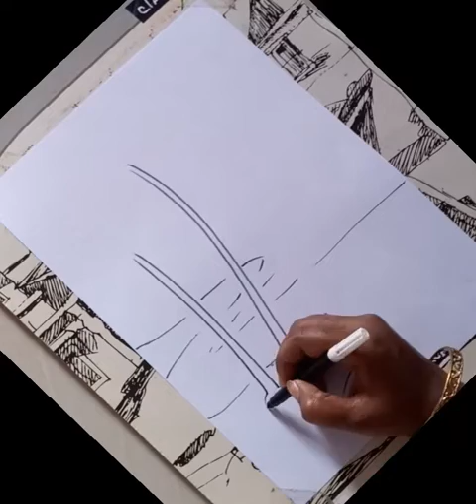LEARN TO DRAW SCENERY STEP BY STEP| AH KIDS ART ( Practice 102 )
I am posting daily one Drawing...

Used things:

BLACK SKETCH
COLOR PENCIL
CRAYONS